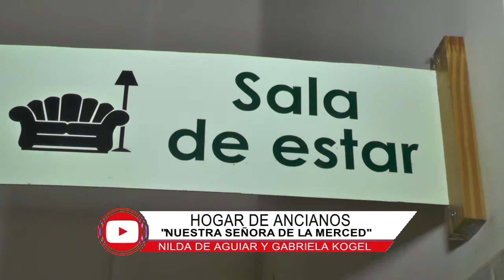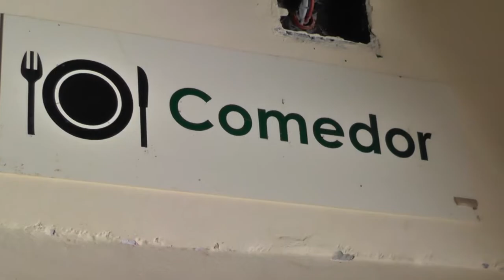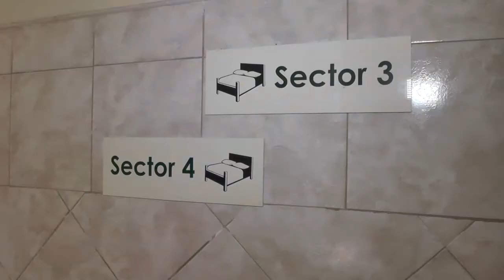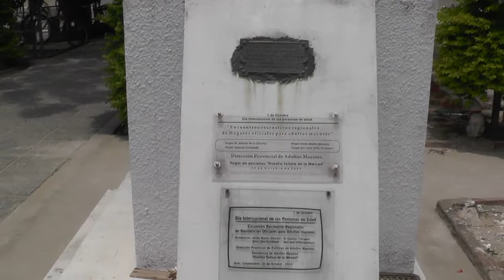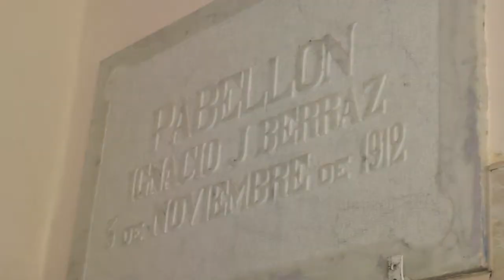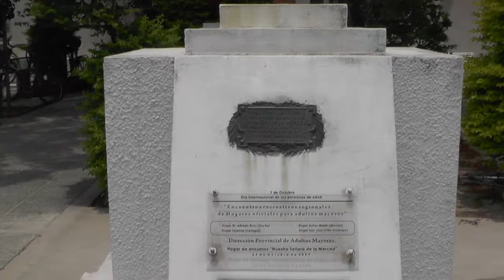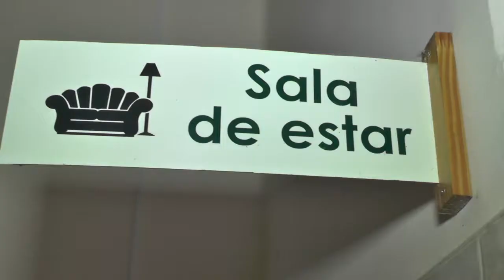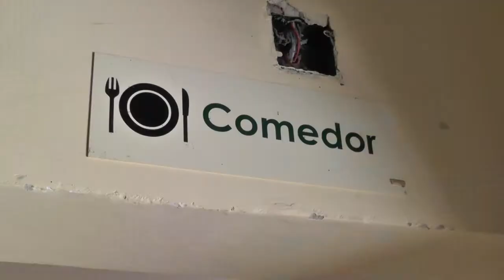HUELLAS DE IDENTIDAD HOGAR DE ANCIANOS Nuestra Señora de La Merced